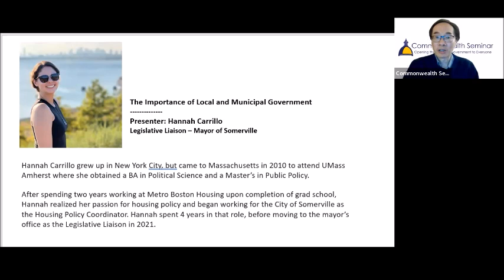Winter 2023: The Role and Importance of Local Government